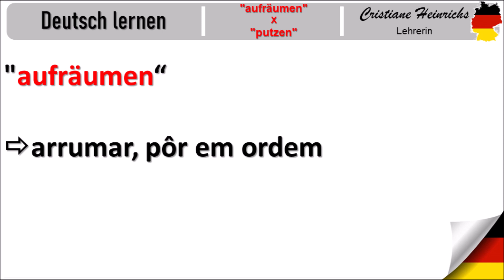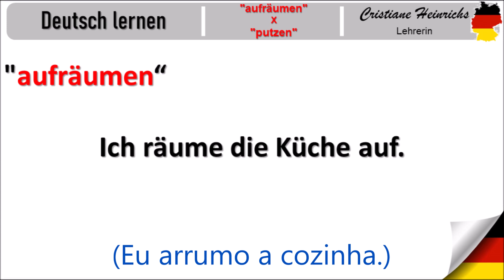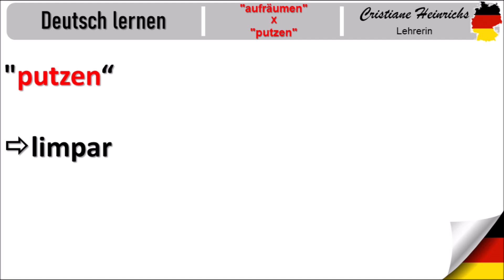Vídeo Aula de Alemão: "aufräumen" X "putzen"